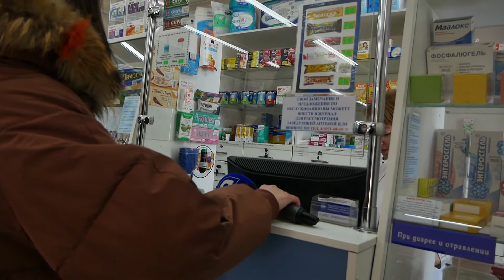«Масок нет». В Улан-Удэ заканчиваются медицинские маски.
Чихайте, болейте, а лечиться вы будете, только если ваш кошелек толстый. Заоблачные цены на таблетки от гриппа пугают. А за обыкновенные медицинские  маски платят как за полноценный обед. Что об этом думают горожане, узнавала Дарья Ситникова.